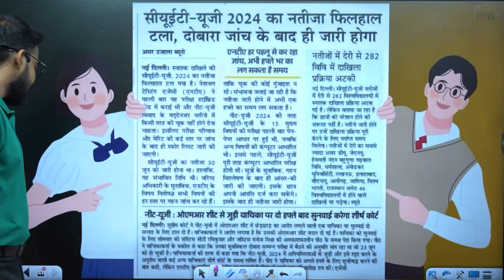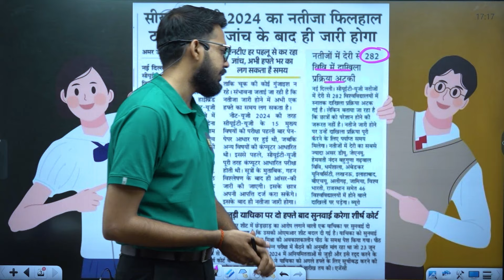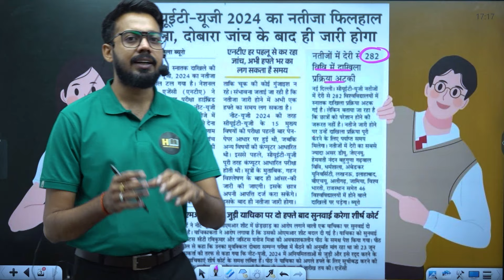CUET UG 2024 Result | Latest Update | NTA Breaking News | Result Relase Date | CUET Result By Amit